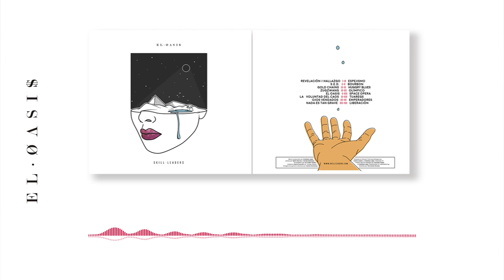10 Skillleaders - Bourbon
Music video by Skillleaders, performing '''Bourbon''' [Audio] from their second LP ''El Oasis''. (c) 2015 Skillleaders, Mars Music.

facebook.es/skillleaders
instagram.es/skillleaders
twitter.es/skillleaders